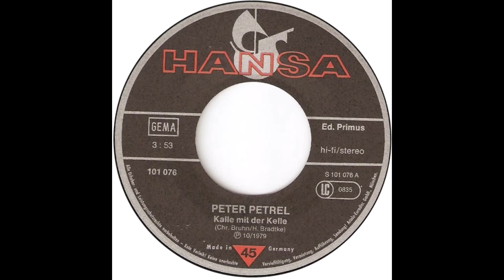Peter Petrel - Kalle mit der Kelle